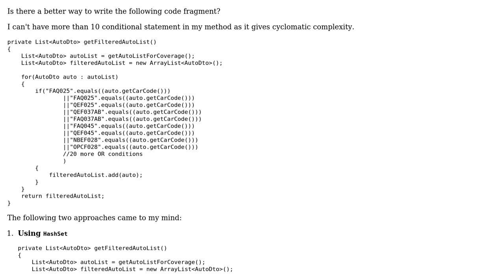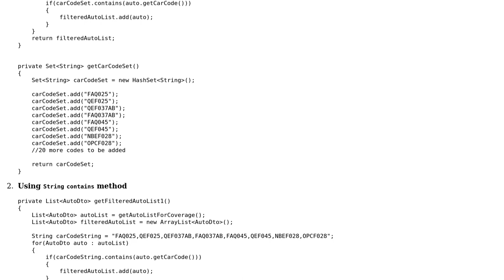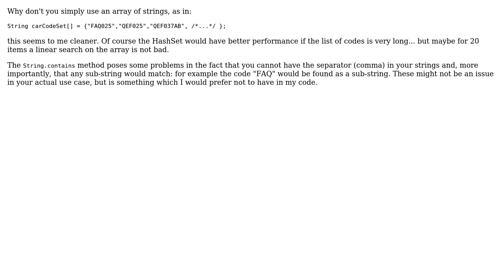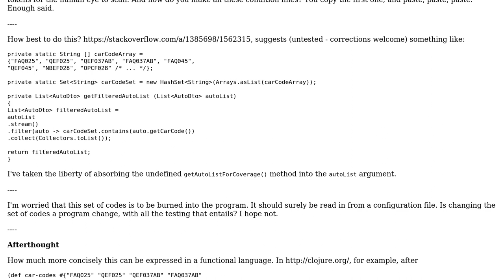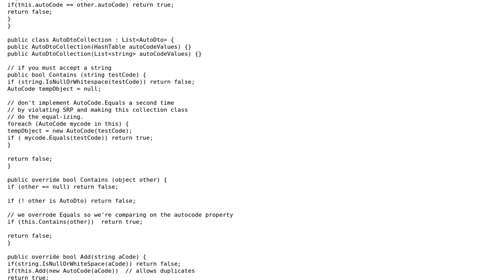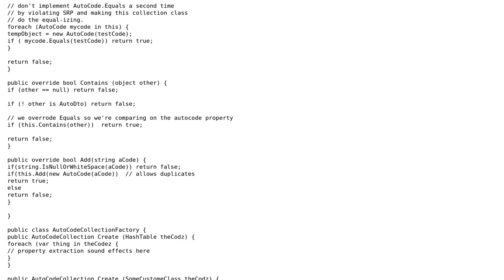Code Review: Getting filtered autolist (6 Solutions!!)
Code Review: Getting filtered autolist

With thanks & praise to God, and with thanks to the many people who have made this project possible! | Content (except music & images) licensed under CC BY-SA | Music | Images & others | With thanks to user Zeeshan user Thumbnail user radarbob user Pimgd user Malachi user Jamal user Emily L. user Emanuele Paolini and the Stack Exchange Network Trademarks are property of their respective owners. You are responsible for your own actions.